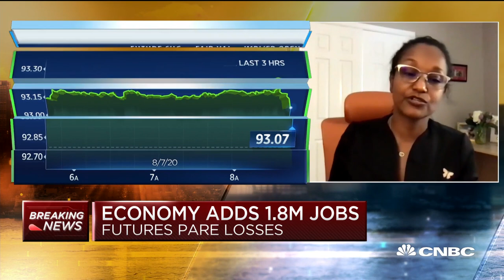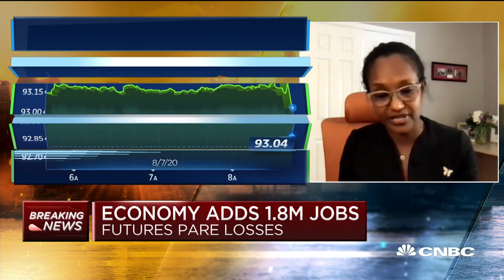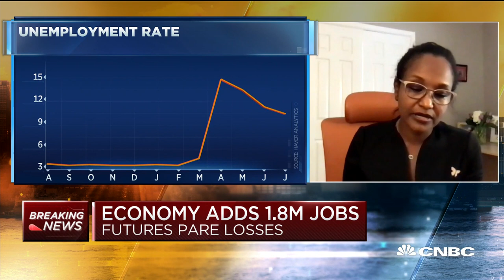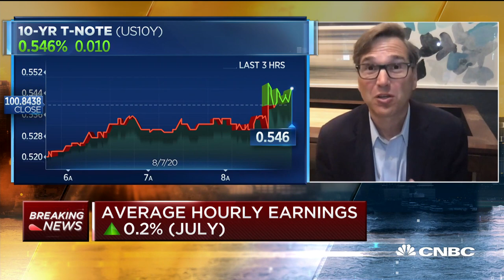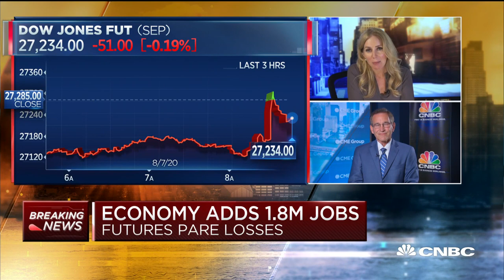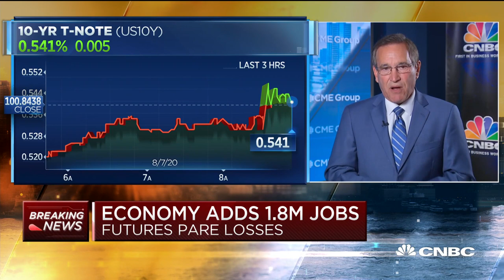How the July jobs report could inform what's in the next round of stimulus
Nada Eissa, associate professor of public policy and economics at Georgetown University and research associate at the National Bureau of Economic Research, and Jason Furman, professor at Harvard's Kennedy School and former CEA chairman, join "Squawk Box" to give their reactions to the July jobs report.

The unemployment rate fell for the third straight month, to 10.2% in July. That exceeded expectations, as employers added about 1.8 million jobs to their payrolls.

That adds up to good news for the U.S. economy.

But some may wonder what the unemployment rate actually means — and why it’s important.

The unemployment rate measures how many people who want a job (and are available for work) can find one.

July’s unemployment rate indicates that roughly 1 in every 10 people in the labor force can’t find work.

The unemployment rate is typically an indicator of hardship for American families, Stephen Woodbury, a labor economist and professor at Michigan State University, has told CNBC.

That’s because an unemployed person’s income drops after losing a job.

Unemployment insurance generally provides a temporary stopgap, but these state-administered benefits usually replace less than half of prior wages. And in some states, the average worker gets far less, around 30% of former wages. Many workers also aren’t eligible for jobless pay at all.

April’s unemployment rate of 14.7% was higher than any other period since the Great Depression, when economists predicted it peaked around 25%.

And the employment situation soured far more quickly than at any other point in history. It took just a few months for unemployment to rise to April’s peak; by comparison, it took more than a year for the Depression-era unemployment rate to witness an equivalent increase.

But it steadily improved over the past three months as states gradually reopened their economies. Some experts expected renewed shutdown measures in some states, an effort to contain spiking coronavirus infections, to potentially cause the unemployment rate to worsen.